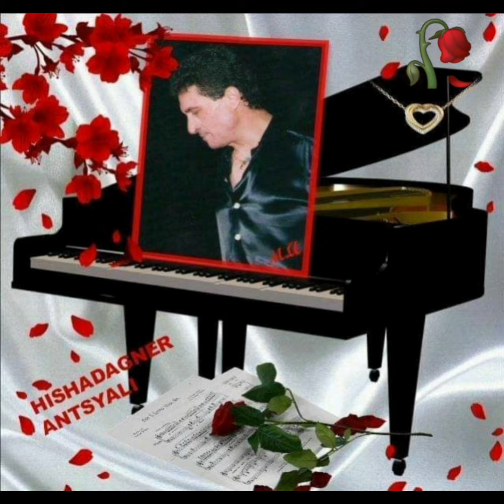Paul Baghdadelian((LEGEND)) HRAZHESHT